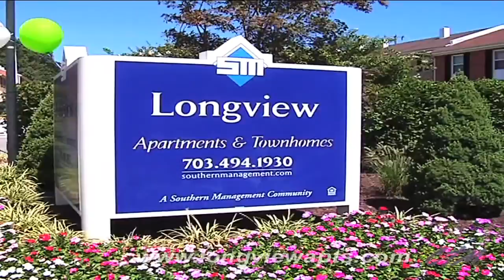Longview Apartments and Townhomes | Woodbridge VA Apartments | Southern Management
Woodbridge Apartments for Rent | Longview Apartments and Townhomes
Southern Management Corporation - Good People. Great Communities

Longview Apartments and Townhomes
13723 Lynn Street
Woodbridge, VA 22191

Affordable, easy living is right within reach at Longview Apartments and Townhomes.  Situated in Woodbridge, Virginia, Longview Apartments and Townhomes merges an ideal location with a menu of comforts.  Inside these gates you'll find spacious studios, one-bedroom apartments, and three- and four-bedroom town homes...all wrapped in a pet-friendly garden landscape.

Thoughtfully designed apartment and townhome interiors include energy-saving ceiling fans in every bedroom, generous closet space, fully equipped kitchens with gas stoves and breakfast bars, and spa-inspired baths with garden soaking tubs.  In addition, most utilities are included in rent.  With great shopping, appetizing dining, recreation and everyday destinations just walking distance from your front door, you'll find you rarely need your car.  Families will love the children's playground onsite... and everyone enjoys the convenience of an onsite clothes care center or available washer/dryer hook-ups in townhomes, a pool at a nearby community and the peace of mind that comes with having access to a friendly onsite staff and emergency maintenance team backed by Southern Management Corporation - the leaders in quality apartment home living since 1965.  Experience easy living at an affordable price...  Experience life inside Longview Apartments and Townhomes today!

At Southern Management People Come First.